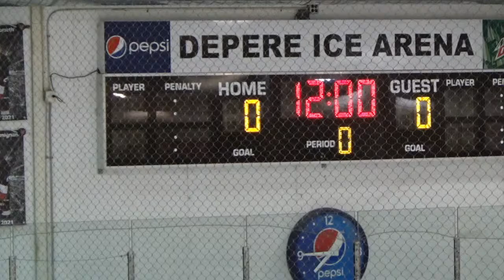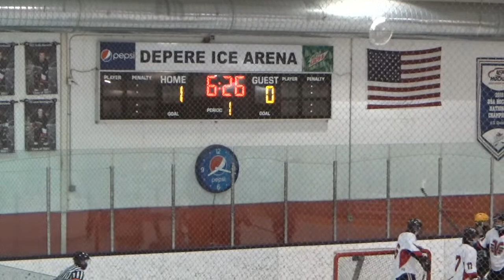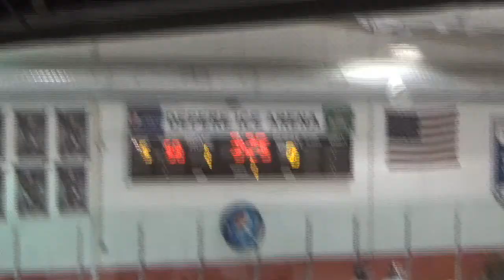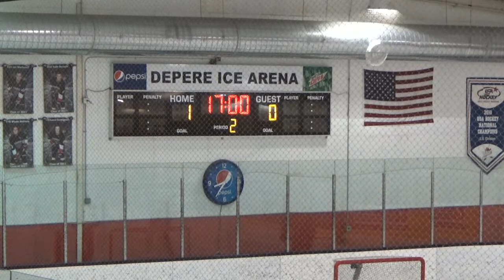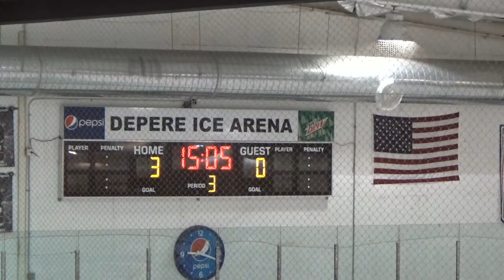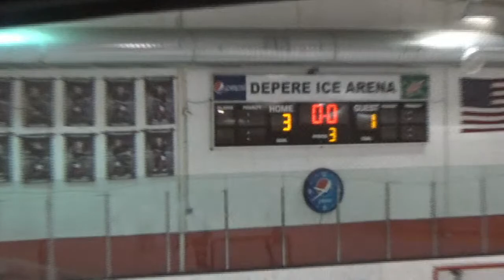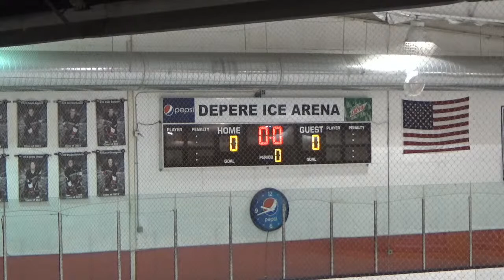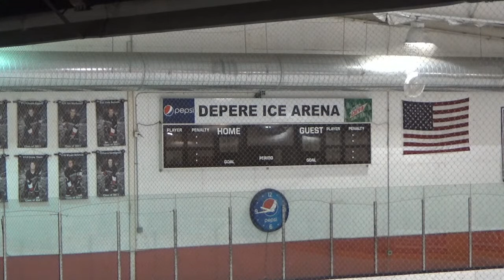DePere Voyageurs vs Ashwaubenon Varsity